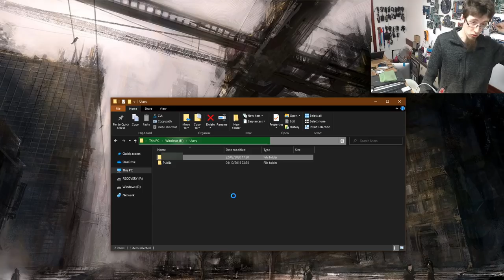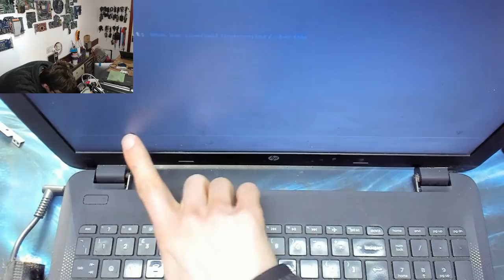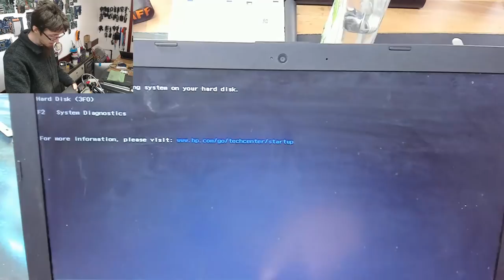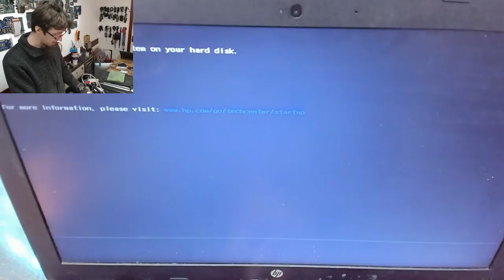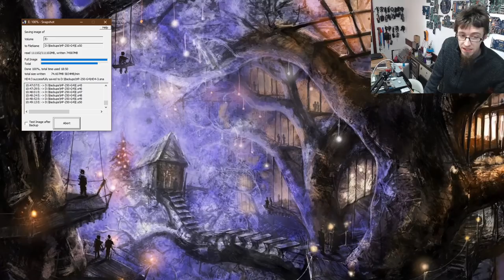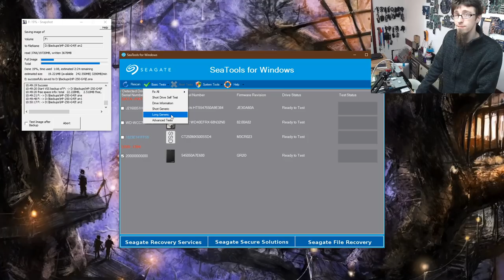LFC#202 - DIY Approach to Liquid Damage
There's no one-solution-fixes-all answer to liquid damage. But today I'll show you where you can start, and what you can try right after a disaster that may save your device.
I recommend talking to a professional about liquid damage repair in a mission-critical situation, but if that's not an option, knowing what you can and can't do at a DIY level is the next-best thing.